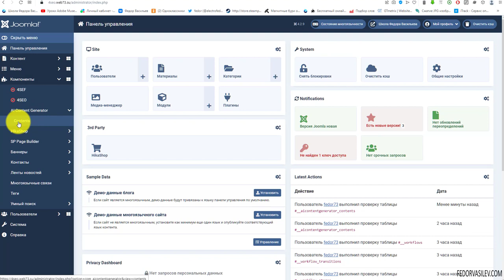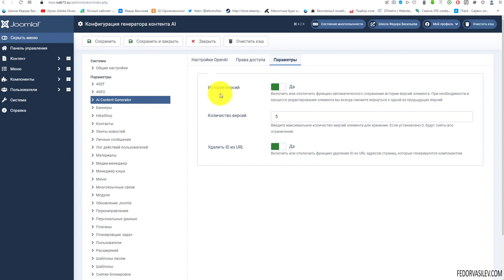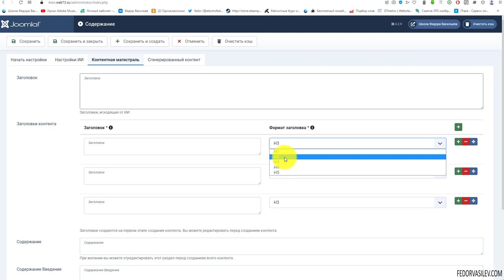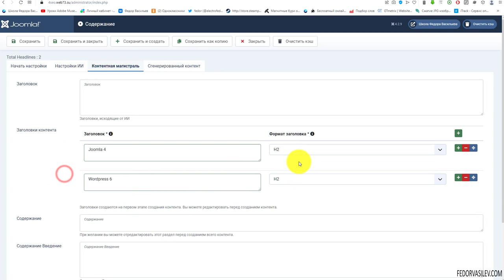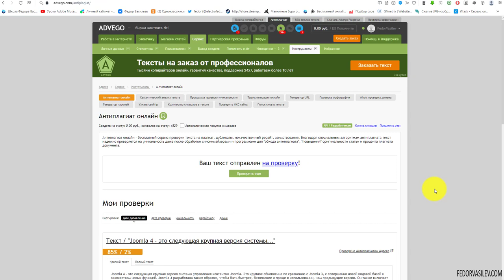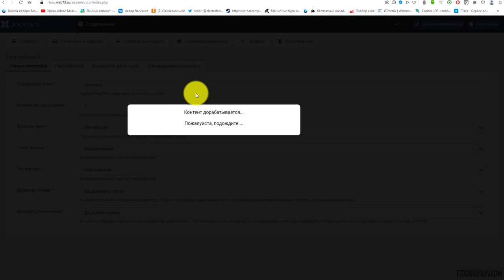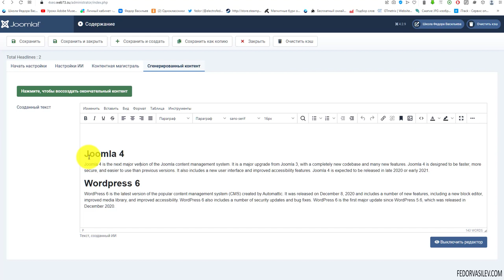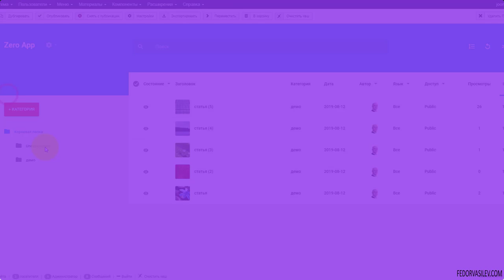Пусть искусственный интеллект для вас напишет статьи в Joomla 4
Встречайте компонент для Joomla 4, с помощью которого вы сможете подключить искусственный интеллект на ваш сайт в Joomla 4. Плагин называется «Joomla AI Content Generator» — разработчик